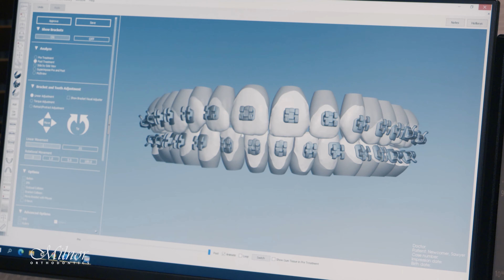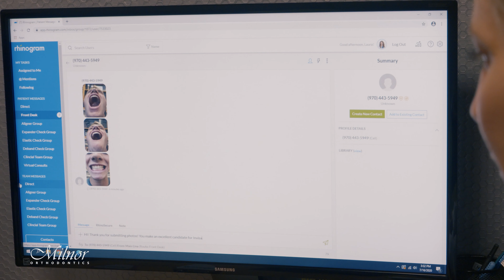Welcome to Milnor Orthodontics | Orthodontist in Fort Collins CO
Discover the best orthodontist in Fort Collins, CO - Milnor Orthodontics!

At Milnor Orthodontics, patients actually enjoy their orthodontist appointments! Dr. Milnor and the staff are a fun group of women who love working together and welcome every person who walks through the door with a big smile.

Several things differentiate Milnor Orthodontics from other orthodontic offices in Northern Colorado, including custom braces, which are faster, require fewer appointments and are more comfortable.

Virtual consultations and remote monitoring make getting braces or Invisalign very convenient. People who want to know how much braces cost but don’t want to come to the office can submit photos of their smile and find out what treatment they might need. Current patients can do some of their check-ups online too.

Milnor Orthodontics is the #1 Invisalign provider in Fort Collins, making them the perfect place to get invisible treatment for yourself or your teen.

If you want your orthodontist visit to feel like you’re visiting a good friend, come to Milnor Orthodontics for a free initial consultation!